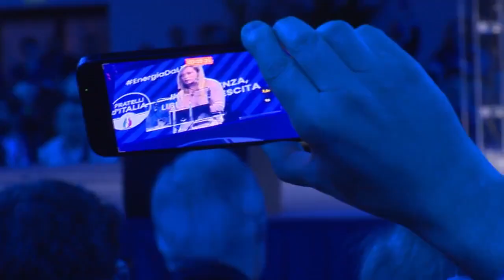"Chiarezza, Regole, Orgoglio". Giorgia Meloni chiude la 3 giorni della conferenza programmatica FdI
Il mio intervento conclusivo alla conferenzaprogrammatica di Fratelli d'Italia. Seguitemi in diretta.